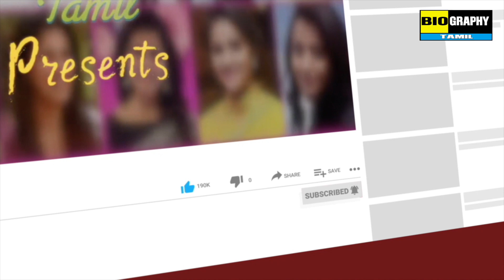Actor Mirchi Senthil Birthday | Actor Mirchi Senthil BiographyTamil | Birthday MirchiSenthil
Biography Tamil Wishing A Happy Birthday Actor MirchiSenthil. MirchiSenthil birthday date, age, Place of birth,biography, wiki, family, video. Biography Tamil and more. Actor MirchiSenthil - 18 October 1978 (age 42 years), Chennai

Kindly keep Watching and Support . Thank u - Biography Tamil Team.

@@ LOSLIYA @@
Narain-Birthday-Narain-Age-Birthday-Date-Birth-Place-wiki-Biography-Tamil-Biography-tamil-Channel-tamil-Actress-actor-Birth-day-Actress Narain-Narain-Narain-Narain
@@ RAMYA PANDIAN @@

@@ MEERA MITHUN @@